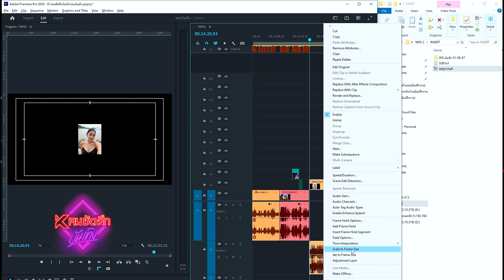คมชัดลึก บันเทิง EP.3 | KNTdd112121 : คมชัดลึก ออนไลน์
2 พิธีกรฝีปากแซ่บ "ดาราฟีน์" และสาวน้อยใสๆ วัยรุ่น "ไอดอลแพรว" พร้อมด้วย "เจ๊เค" ตัวช่วยสายเผือก

วันนี้ "ดาราฟีน์ - ไอดอลแพรว" ได้รับเรื่องสุดแซ่บจาก "อีเจ๊เค" ว่า "นางเอกตัวแม่ ตัวมัม" ที่มีข่าวลือหนาหูว่าเลิกรากับสามี
ตอนนี้มูฟออนแล้วนะจ๊ะ อิเจ๊เค เห็นกับตา ว่า "นางเอกตัวแม่" ควงไฮโซหนุ่มไปปาร์ตี้
รวมถึงเรื่องราวของนางเอกดาวรุ่งพุ่งแรง "หลิงหลิง คอง" ที่โดนทัวร์ลงฉ่ำเพราะดันโพสต์ถือแก้วกาแฟแบรนด์ดัง
และเรื่องราวเขย่าขวัญวันพฤหัสเวลาพระอาทิตย์ลับฟ้าแบบนี้จาก "แจม รชตะ" ที่ทำเอาทั้งสตูหลอนกันไปหมด
ทั้งหมดนี้ในรายการ "คมบันเทิง" เทปนี้  พร้อมติดตามรายการ "คมชัดลึกบันเทิง"  ทุกวันพฤหัสบดี เวลา 18.00 น. ห้ามพลาด